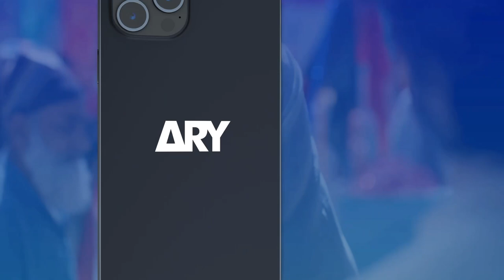Mujhe long drive ka bohat shauk hai | Mohsin Abbas Haider